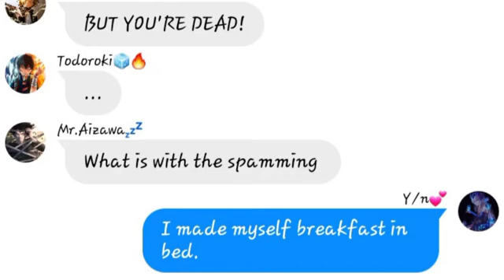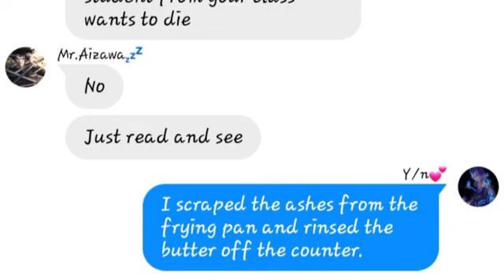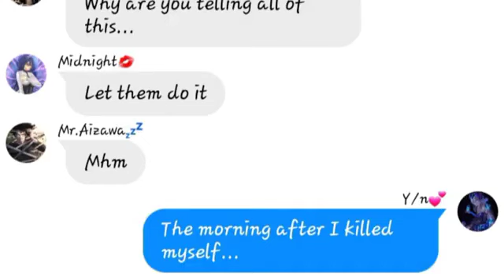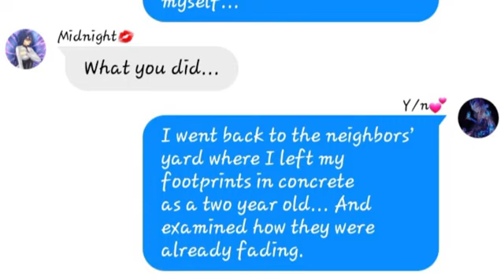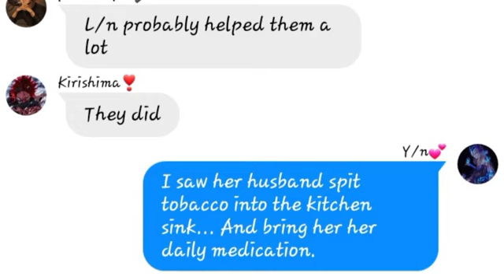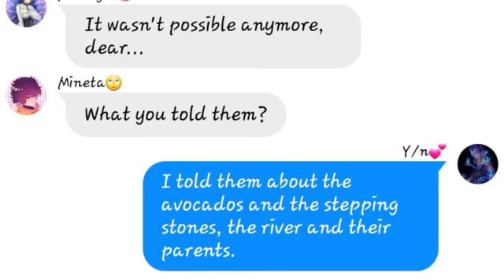Mha | The morning after I killed myself | lyric video | part 4 of If I die young (sad ending)|ft.Y/n